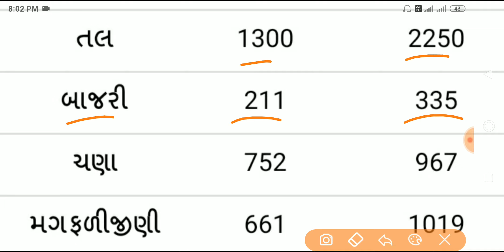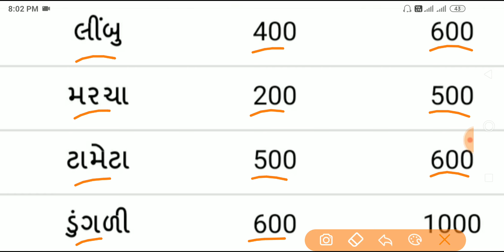આજના બજાર ભાવ | ગુજરાત માર્કેટ યાર્ડ | 30-10-2020 | જામનગર માર્કેટ યાર્ડના બજાર ભાવ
commodity, commodity price, commodity rate, Rajkot marketing yard, Bajar bhav, Aaj Na Bajar bhav, Aaj Na Kapas na bhav, commodity market, live commodity,

બજારભાવ,કપાસ ભાવ,આજના ભાવ,ગંજ બજાર ભાવ,કપાસ ભાવ 2020,આજ ના બજાર ભાવ,આજના બજાર ભાવ,તલના ભાવ,પાકના ભાવ,અનાજના ભાવ,ટેકાના ભાવ,અમરેલી બજાર,રાજકોટ કઠોળભાવ,જાયદ પાક,આજ ના કપાસ ભાવ,જામનગર બજાર ભાવ
આજના બજાર ભાવ,માર્કેટ યાર્ડ,માર્કેટયાર્ડ,પાટણ ના બજાર ભાવ,જામનગર બજાર ભાવ,માર્કેટિંગયાર્ડ,શેર બજાર ભાવ,શેર બજાર લાઇવ,બજારભાવ,પાકના ભાવ,માર્કેટ,શેર બજાર સમાચાર,શેર બજાર શીખો

આજના બજાર ભાવ,ગુજરાત,ખેડૂત,આજના કપાસના ભાવ,ગોંડલ 2020ના બજાર ભાવ,શેર બજાર ભાવ,ગોંડલ યાર્ડ,ગોંડલ મગફળીના ભાવ,ગોંડલ જીરું ના ભાવ,શેર બજાર લાઇવ,આજના બજાર ભાવ 30.10.20,બજારભાવ,બજાર ભાવ